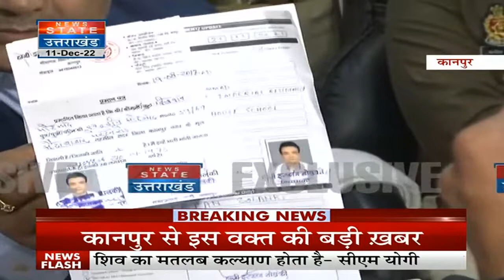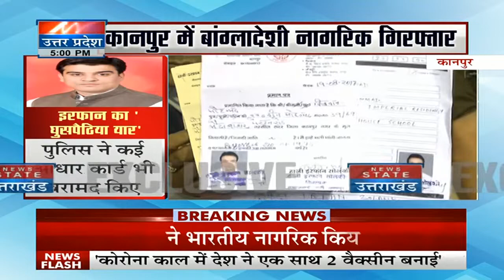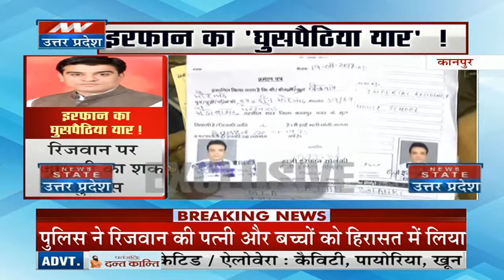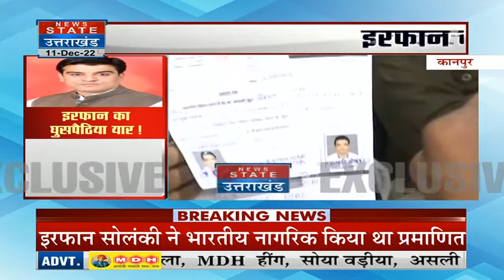Kanpur News: इरफान सोलंकी का घुसपैठिया यार, यूपी पुलिस ने कानपुर से किया गिरफ्तार।Uttar Pradesh News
News State Apps डाउनलोड करें:
Download Android and iOS Apps for more updates: